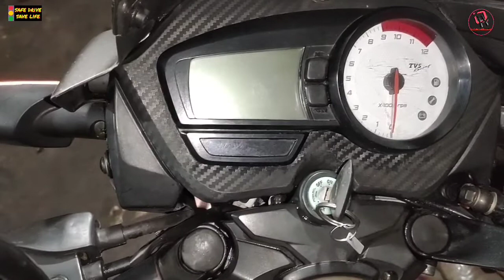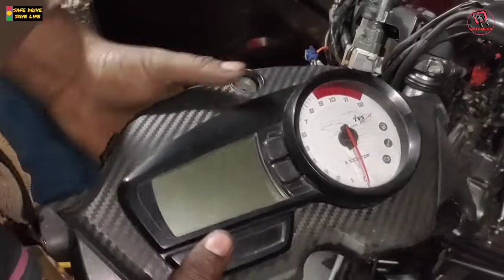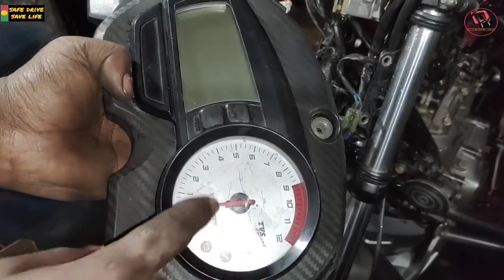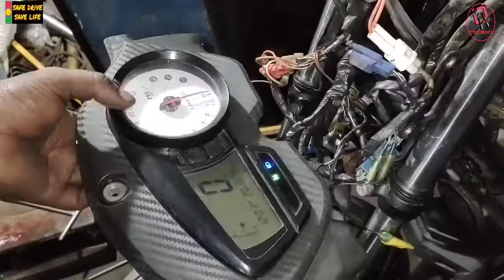How to check if the motorcycle digital meter does not work, डिजिटल मीटर में काम नहीं हो रही है??